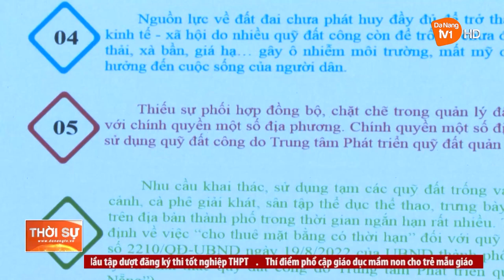ĐÀ NẴNG TĂNG CƯỜNG GIÁM SÁT VIỆC QUẢN LÝ, SỬ DỤNG QUỸ ĐẤT CÔNG